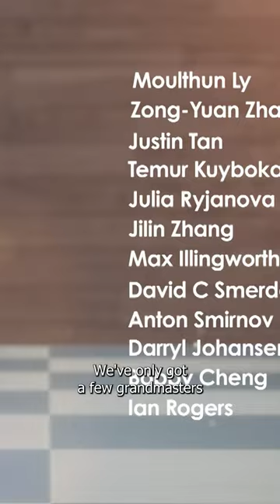The rising stars of Australian chess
Chess is one of the world’s fastest growing sports. Dateline follows a 10-year-old Australian prodigy to the Netherlands for the world's biggest junior chess tournament.

Watch 'The Kids' Gambit' on our YouTube channel, or stream free on SBS On Demand if you're in Australia.